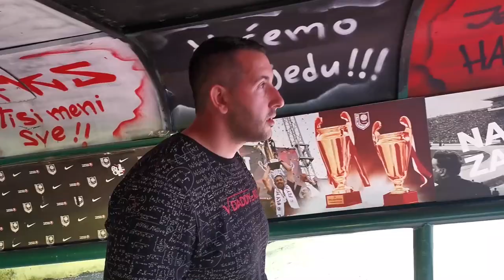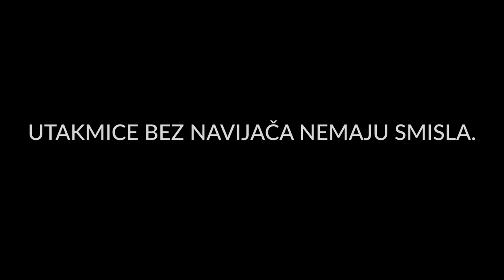UTAKMICE BEZ NAVIJAČA=NEMA SMISLA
Lokacije snimanja:Sarajevo,Mostar
Stadioni:Grbavica,Rođeni,Ķoševo,Hakija Mršo

Akteri:Samir Salčin(samir freestyle),Vedad Ibišević,Semir Štilić,Samir Bekrić,Dzevad Sijamija,Nermin Alagić

Snimanje:Boris Zovko
Dron:Amir Kadić
Goran Stojkic